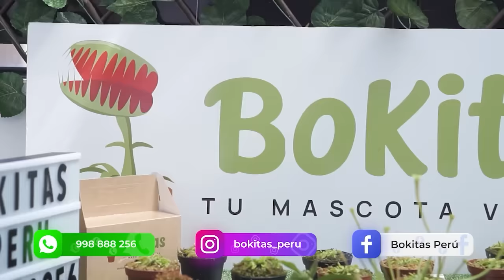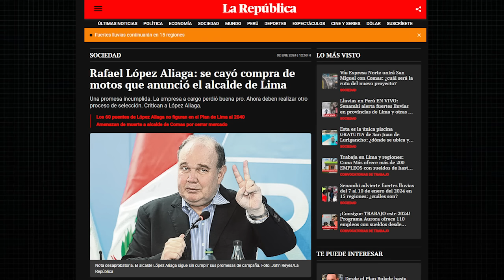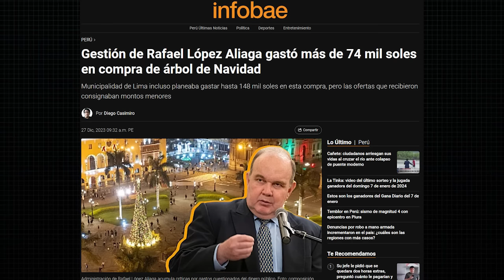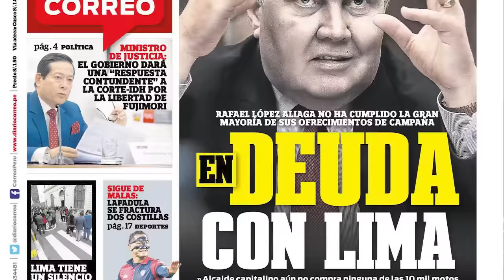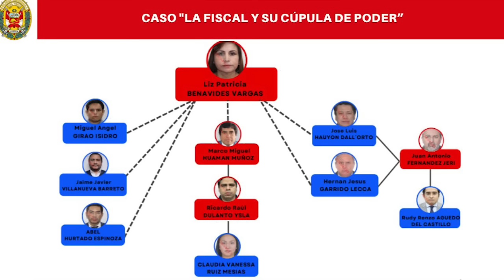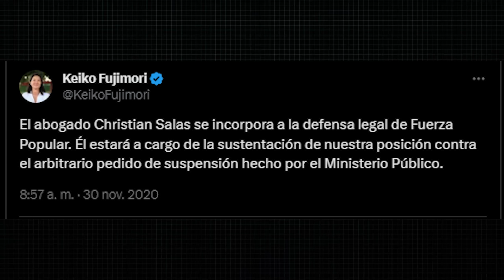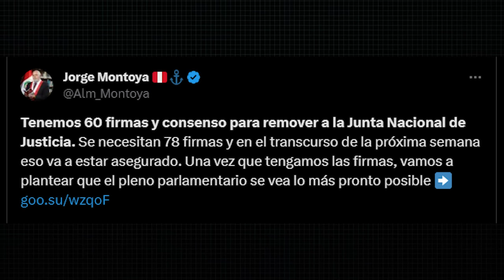LA REVOCATORIA DE RAFAEL LÓPEZ ALIAGA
Hoy es lunes 8 de enero del 2024. En el primer video del año vamos a revisar lo que ha estado pasando con el alcalde de Lima, Rafael López Aliaga; con la suspendida fiscal de la Nación, Patricia Benavides, que ha reaparecido en un video; y con el Congreso, que sigue haciendo todo lo que puede para salvarla.